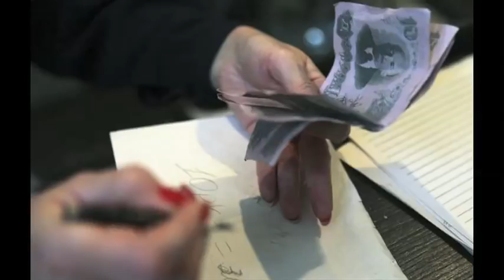GRANDEST FILM EXPERIMENT: DAU Ilya Khrzhanovsky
Alina Simone reports on the secretive film production DAU for PRI Worldwide.

"In July of 2011, my dad, Alexander Vilenkin, called me. He said he was returning to Kharkov, Ukraine, the city my family left as political refugees almost 40 years ago, and he was leaving in two days. And that wasn’t even the weird part. He was going back in time, to a country that no longer exists, to play a role in what might just be the grandest experiment in film history.

The film, Dau, is Ilya Khrzhanovsky’s epic biopic about the Nobel-prize winning Soviet physicist, Lev Landau. It may be the strangest, most ambitious movie you’ve never seen. It was filmed for five continuous years in a built-to-scale working model of a 1950s Soviet scientific institute...

The Institute is the brainchild of the 37-year-old enfant terrible director, Ilya Khrzhanovsky, an unruly-mopped, bespectacled, anarchic and flamboyantly imperious scion of a film family, who has so far managed to convince enough European investors to bankroll his brutal and baroque movie project/human experiment that has been in the making since 2006. -